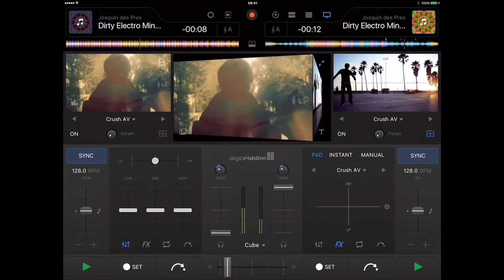Djay Pro - iOS / Android Game Trailer HD 1080p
djay Pro provides a complete toolkit for performing DJs. Built exclusively for iPad, djay Pro seamlessly integrates with your media library and Spotify, giving you instant access to millions of tracks. Pristine sound quality and a powerful set of features including high-definition waveforms, four decks, and video mixing give you endless creative flexibility to take your sets to new heights.

FEATURES OVERVIEW

Powerful DJ Interface
• Jog Wheels
• Waveforms
• Four Decks
• Sampler
• Landscape & Portrait Modes

Spotify Integration
• Instant access to over 20 million songs
• Playlists, Songs, Charts, Browse
• Match: cloud-based song recommendations powered by The Echo Nest
• Instant access to BPM and Key information through the cloud
• On-the-fly playlist editing and song saving
• Drag & Drop from Spotify app
• Powerful audio streaming technology: ultra-low latency, advanced effects, on-the-fly analysis
Video Integration
• Video library with pre-bundled content
• Video mixing and scratching
• Transitions
• Music Visualizers
• Visual FX
• Title & image overlays
• A/V recording
• Support for external displays and Airplay

Four Deck Mixing
• Horizontal / vertical layouts
• Crossfader assignments (left, right, thru)

Music Library
• Video library
• History and Queue
• Instant preview
• Light / dark mode
• Expanded mode

Waveform Layouts
• Horizontal / vertical
• Two deck / four deck
• Variable zoom level

Sampler
• Live sampling and preset editing
• Pre-bundled content by Loopmasters
• Pre-bundled samples by DJQbert

Recording
• Live Audio Recording
• Live Video Recording

Automix
• Automatic, beat-matched mixes
• Queue and Playlist automation
• Automatic transitions
• Automix Radio powered by The Echo Nest

Advanced DJ Tools
• Sync
• Cue Points
• Looping
• Skipping
• Scrubbing
• Slip Mode
• Beat grid editing

Audio FX
• Over 30 state-of-the-art audio effects powered by Sugar Bytes (available via In-App Purchase)
• Up to three chain-able audio effects per deck
• XY-Pad and Instant FX

Audio Processing
• Advanced time-stretching (up to +- 75%)
• Pitch shifting (up to +- 1 octave)
• Audio mixing with adjustable crossfader curves
• EQ, panning, and highpass/lowpass filtering
• Audio Limiter

Audio Analysis
• BPM and beat detection
• Flexible beat grids with support for dynamic tempo
• Frequency-based colored waveforms
• Key detection
• Auto-gain / Normalize
• Multi-core batch analysis

Hardware Integration
• Native support for DJ controllers including Reloop Beatpad, Pioneer DDJ-WeGO, Numark Mixdeck Quad, Numark iDJ Pro
• Support for multi-channel USB audio interfaces

Optimized for iPad Pro
• Smart Keyboard integration (over 70 keyboard shortcuts)
• Advanced iOS 9 Multitasking integration (Slide Over, Split view, and Portrait modes)
• Full HD video capture and rendering (1080p)
• Support for 4K videos
• AirPlay Integration
• iPad camera integration
• 60 frames per second graphics rendering
• iCloud integration: syncs cue points, grid edits, and metadata with iOS and Mac versions of djay

djay Pro is compatible with any iPad running iOS 8 or later.

A Spotify Premium subscription and an internet connection is required to access the Spotify music catalog from djay Pro.

To use songs from iCloud in djay Pro please download them first via the Music app. No support for DRM protected songs.